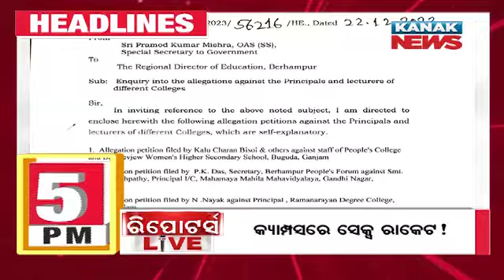5PM Headlines ||| 27th December 2023 ||| Kanak News